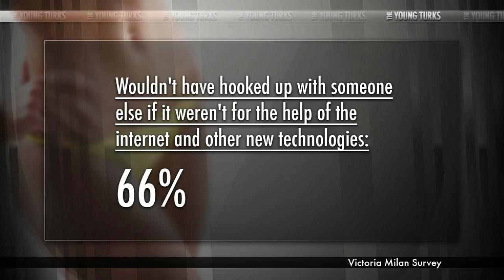Put Your Phone Down! - It's Why Your Partner Cheats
"Your smart phone may be driving more of a wedge between you and your partner than you realize.

A new survey by Victoria Milan, a dating site for married people looking to cheat, found that out of 6,000 of its users, 45 percent said they cheated because their partner spent too much time on their phones or tablets.

What's more, a whopping two-thirds said they wouldn't have hooked up with someone else if it weren't for the help of the internet and other new technologies."* The Young Turks hosts Cenk Uygur and Ana Kasparian break it down.